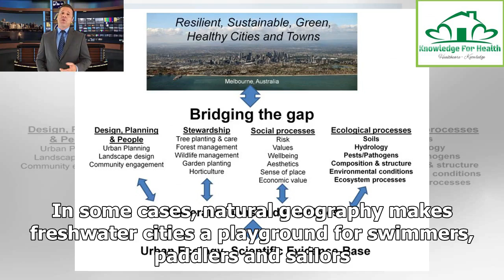10 U.S. cities with freshwater appeal ❇️ Knowledge for Health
10 U.S. cities with freshwater appeal ❇️ Knowledge for Health
While many city dwellers have to travel to spend time near a lake, river or sea, some places boast water-based recreation within city limits — even though they're far from the ocean. These freshwater metropolises have made enjoying reasonably clean and low-traffic rivers or lakes easy. Many are attractive enough to draw water-loving transplants from other parts of the world. In some cases, natural geography makes freshwater cities a playground for swimmers, paddlers and sailors. In other instanc...